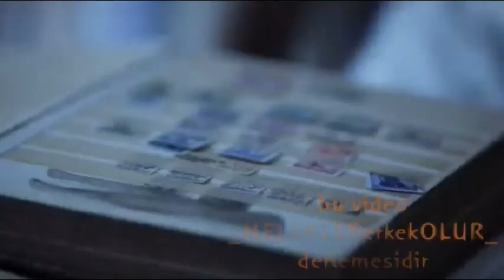MFÖ SORMA 2011 KLİP by MELEKLERerkekOLUR